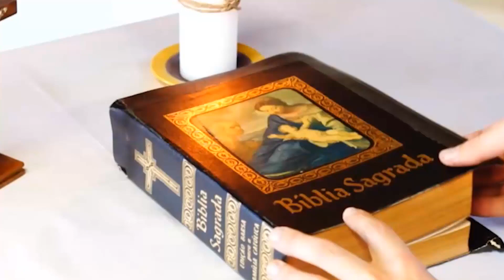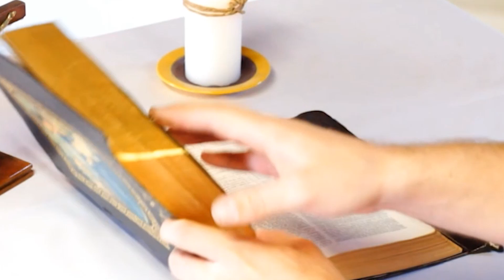26/08/2021 | Ficai preparados | Evangelho do dia com